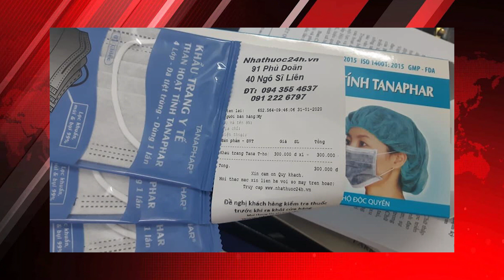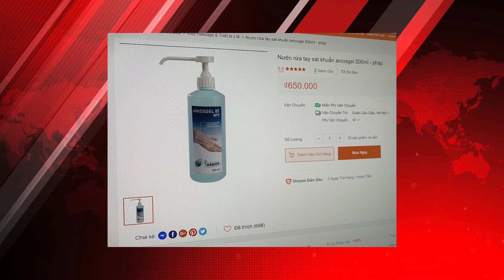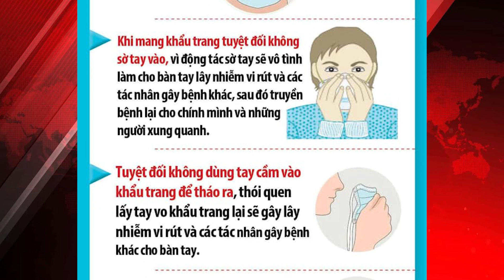Khẩu trang y tế, nước rửa tay TẶNG GIÁ, CHÁY HÀNG vì VIRUS CORONA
Các mặt hàng khẩu trang được bày tràn lan ngoài cửa tiệm với giá từ 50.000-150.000 đồng/hộp. Ngoài lề đường đã xuất hiện một số người mang các thùng khẩu trang giá 70.000/hộp.
Mua được 2 thùng khẩu trang vì đặt trước tết, chị Hoa cho biết giá đã tăng. "Mấy bữa trước, giá mỗi hộp gần 20.000 đồng. Bữa nay 50.000 đồng rồi", chị Hoa nói rồi cột 2 thùng khẩu trang lớn lên xe máy chở đi.